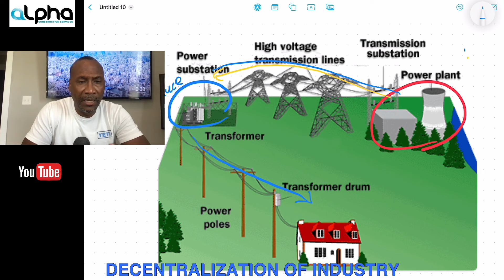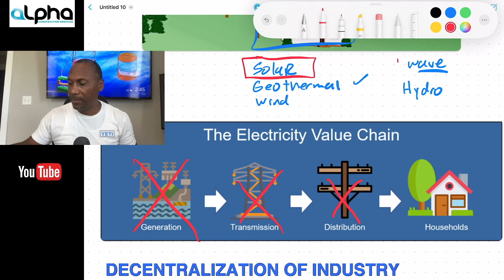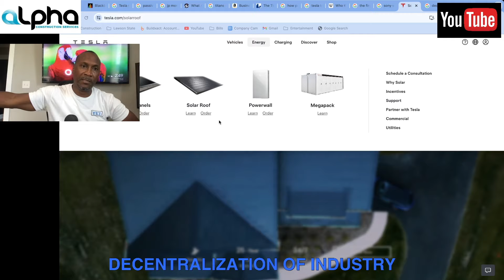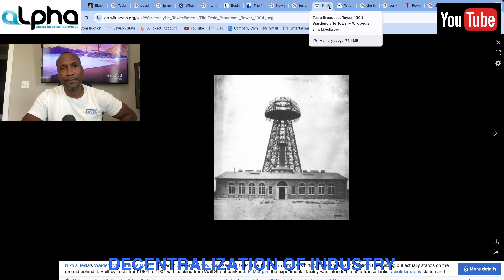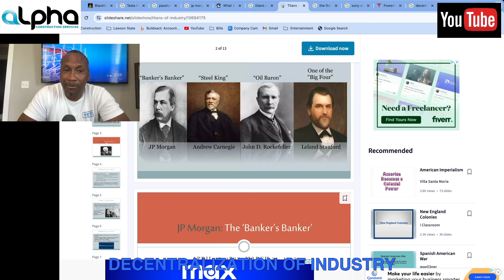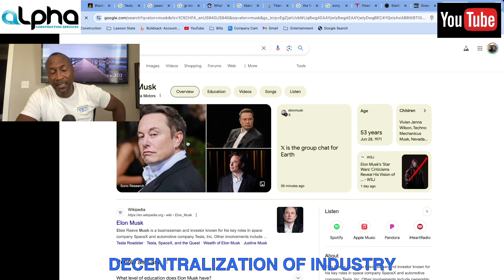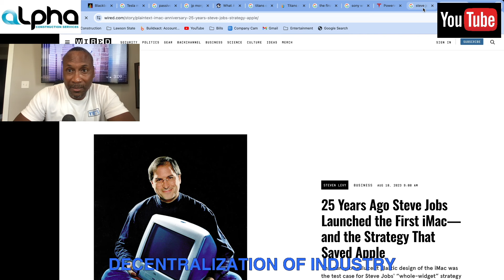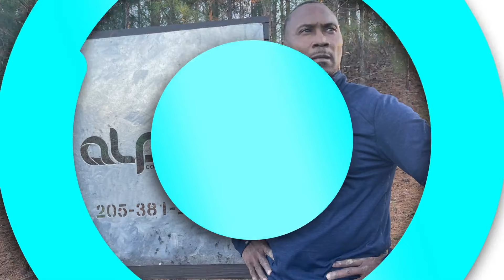Elon Musk is Creating the Tools for the Next Generation Homes - Decentralization of Power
🚀 **Elon Musk's Revolutionary Solution for Next-Generation Home Construction!** 🏠

In this video, we dive into Elon Musk's groundbreaking new project that's set to transform the way we build homes! From leveraging cutting-edge technology to sustainable materials, Musk's vision promises to make home construction faster, more efficient, and eco-friendly.

Join us as we explore:
🔹 The innovative techniques and materials Musk is introducing
🔹 How Tesla's technology is integrated into home design
🔹 The potential impact on the housing market and environment
🔹 Interviews with industry experts and Tesla engineers

Don't miss out on this exciting glimpse into the future of housing!